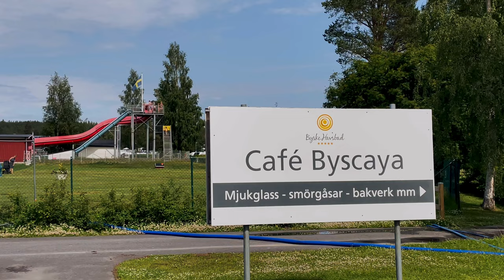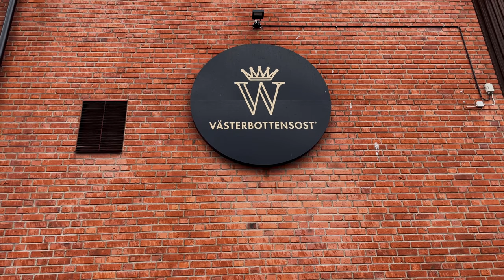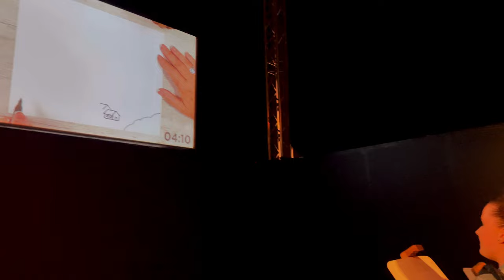Summer in Skellefteå(City of Northvolt)⎥Byske Havsbad, Burträsk Market and Van Gogh Alive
👙 Swedish Midsummer brought me to the historic Bonnstan, a living testament to the past. Dancing around the maypole, we celebrated traditions dating back to the 16th century.

Byske Havsbad, a sandy haven along Byske camping. I would say it's the best beach to swim in Skellefteå. The tranquil beach offers more than just pristine shores – stroll along the promenades, enjoy barbecue huts, and explore the stone pier's gazebo.

I visited Burträsk's market, the birthplace of the famous Västerbottensost cheese. This internationally-acclaimed delicacy, believed to be a culinary marvel from a mix of factors, is a must-try. It's a flavor that's hard to forget.

Skellefteå's vibrant summer scene with music festivals such as Trästock, Summertime and more. The immersive Van Gogh Alive exhibition is open in Skellefteå during the whole summer. Immerse yourself in art's wonders and let the vibrant energy of the city ignite your spirit.

But that's not all – my adventure takes me to the heart of the forest, where I picked cloudberries, nature's golden gems. You can normally find in northern Sweden and similar climate.